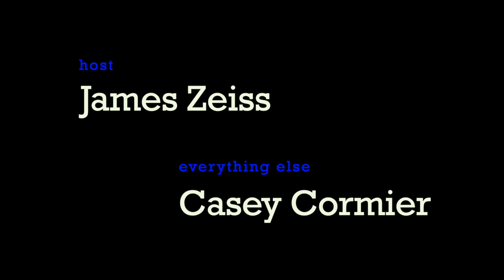Section420: Talkin' Yankees - John Sterling Retires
Section420: Talkin' Yankees reflects on the career and sudden news that long time team broadcaster John Sterling announced his retirement

X - @Section420TY

Catch our show:
YouTube - search Section420 Talkin' Yankees

Bronx - BronxNet - Every Tuesday @ 7:00pm
Channel 68 Optimum/2134 Fios
(repeat airings throughout the week)

Brooklyn - BRIC - BFREE3  - Every 2nd Saturday of the Month @ 12:30am, 8:30am & 2pm
Channel 1996 Spectrum/Optimum 69/RCN 84/Verizon 44

Long Island - Every Tuesday @ 5:00pm
Channel 20 Optimum